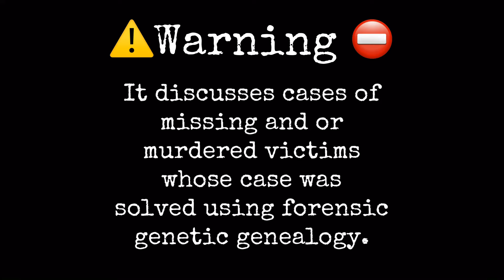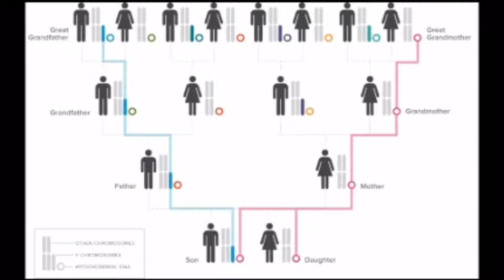Golden Valley John Doe Identified via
Remains found in Golden Valley, Arizona are finally identified using forensicgeneticgenealogy.